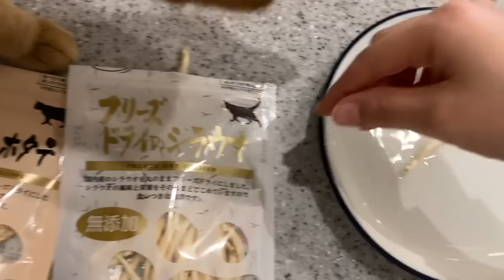食べなかったドライのホタテを水に浸してもらったカワウソ Otter soaked in water with dry scallops he didn't eat.